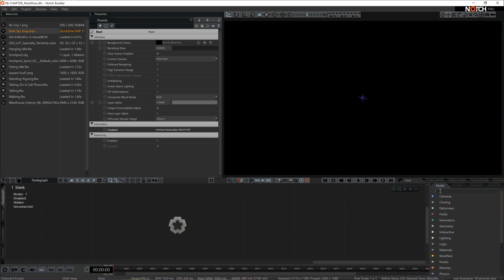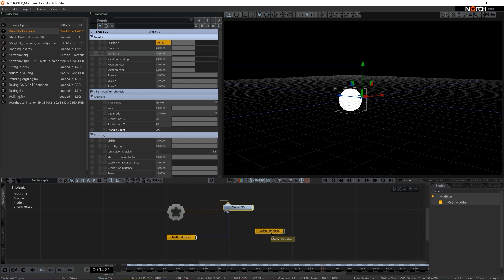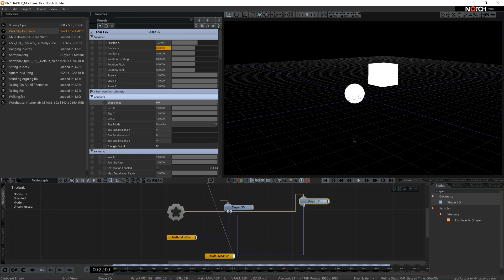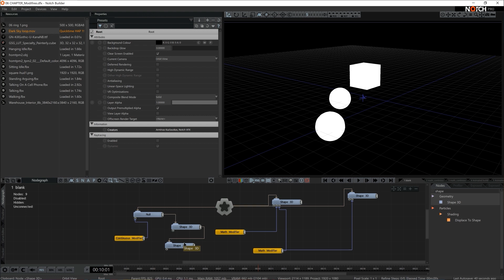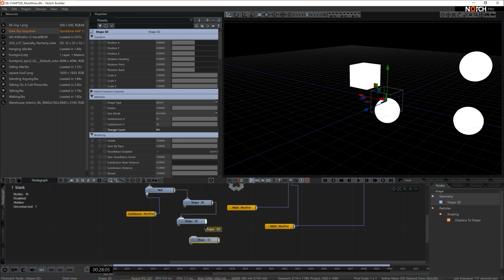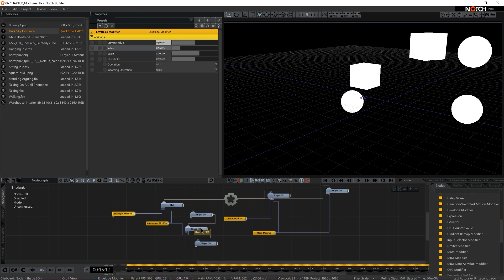Modifiers - (Notch Basics 006)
Learn about basic Modifiers in Notch, how to use them and how to animate with them.